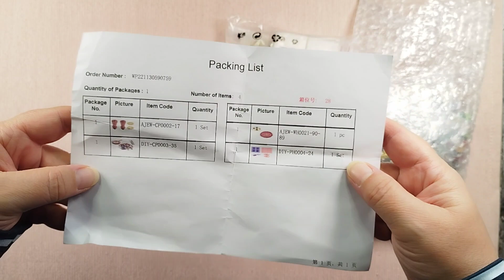Présentation des produits de la Boutique Craspire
Dans cette vidéo, je vous présente les articles reçus d'un partenariat avec la boutique Craspire que je remercie pour sa confiance.

Creations10

Titre : Owls
Musicien : Samsara